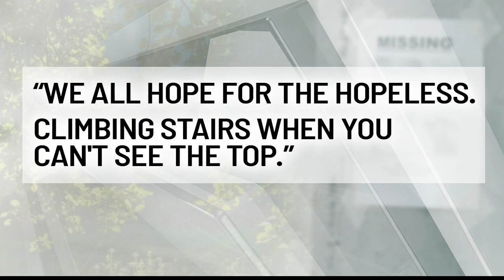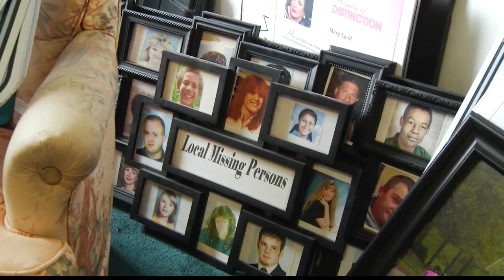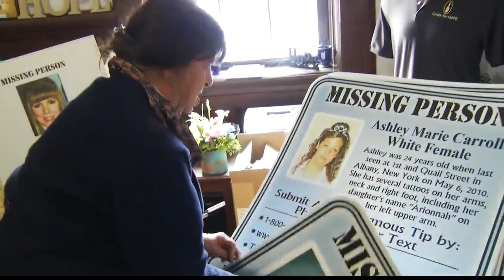NY Missing Persons Day: Families look to connect on April 6